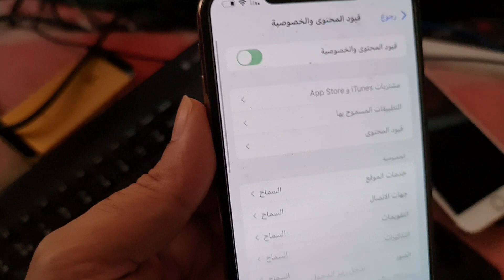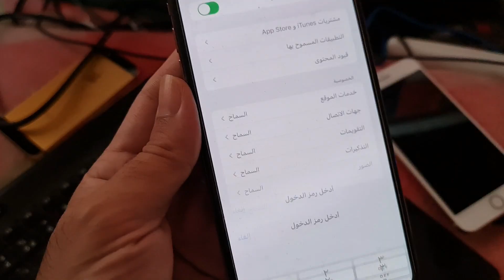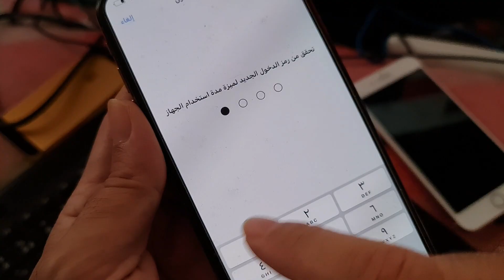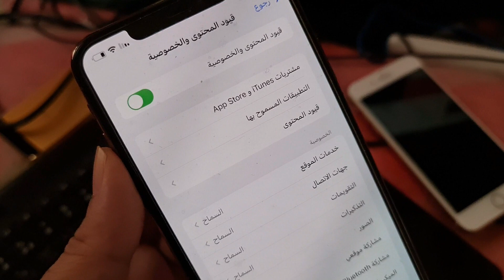حل مشكلة نسيان رمز قيود المحتوى والخصوصية من خيار مدة استخدام الجهازFix Restrictions Passcode iPhone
لحل مشكلة نسيان رمز قيود المحتوى والخصوصية من خيار Screen Time على iPhone و Mac اقرأ هذا التدوينة

ما هو Screen Time وكيفية حذف رمز قيود المحتوى والخصوصية؟
حل مشكلة تفعيل خيار قيود المحتوى والخصوصية في الايفون
حل مشكلة خطأ رمز تفعيل قيود المحتوى والخصوصية على الايفون
اصلاح مشكلة عدم قبول رمز قيود المحتوى والخصوصية على الايفون
كيفية ارجاع رمز قيود المحتوى والخصوصية في Screen Time بالايفون
ما هو باسورد تفعيل خيار رمز قيود المحتوى والخصوصية في الايفون
حل مشكلة كلمة السري لتفعيل خيار رمز قيود المحتوى والخصوصية على الايفون
طريقة ارجاع كلمة السر لتفعيل رمز قيود المحتوى والخصوصية Screen Time على الايفون
ما هو باسورد تسجيل دخول Screen Time لقيود المحتوى والخصوصية؟
نسيت رمز قيود المحتوى والخصوصية في الايفون كيفية استعادته
نسيت باسورد قيود المحتوى والخصوصية  طريقة تغيره
نسيد كلمة سر قيود المحتوى والخصوصيةScreen Time على الايفون طريقة تغيرها
Fixed: Forgot iPhone Screen Time Passcode! [Recover & Reset]